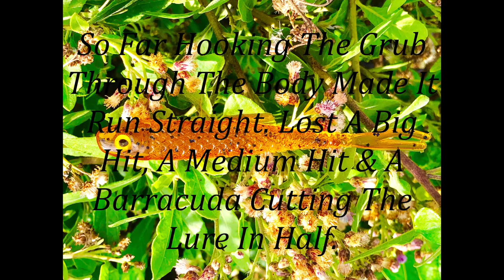Bluefin Jack STRIKES Herring Grub Lure! Was Released:)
Completely Hooked Lures New 4in "Herring" Grub!

Today i decided to try a new deserted cove to try out Landon Yamamoto's new grub lure The Herring. A new style of life-like soft plastic grubs for Completely Hooked Lures. In the first hour i had a hug hit followed by a medium hit, then watched a Barracuda cutting another Herring grub in half. Yup, the fish love them.

It was COLD & the first day in weeks that the sun came out. So i decided to stay and freeze my butt off wading out to the drop-off. After freezing in the water i went back to shore & bingo! A small hit, but a hit that held. My drag was to tight from my previous hit so i was lucky the hook didn't tear out. I did go out at night a week ago & caught a 5gal bucket full of fish, but my new headlamp red light wasn't strong enough to video so decided not to use that night's footage as the quality was very poor.

I tried using a sickle bait-holder hook but threading the hook through 1/4 of the 4in grub caused the grub to run straight (though the fish were hitting it). After texting My Yamamoto on what was going on he suggested hooking the front tip only. Bingo! The lure started zig-zagging and within minutes got a solid hook-up on a young Bluefin Trevally "Omilu". After taking a quick pic i released it back.

I ended up using up all my available Herring grubs. Only brought the new "Halloween" grubs, i stupidly left all the other colors at home with my Mutsu Circle Hooks. So i was forced to use the few new Herrings i had in my insulated cooler backpack & a few loose bait-holder hooks that i had for spin-fishing. But i was happy with the results. Found the optimum way of presenting the grubs & saw that the fish loved the reaction & color.

Shimano Twin Power SW B 5000 XG salwater spinning fishing reel, TP5000SWBXG

Daiwa Coastal Salt Pro CLSP1102MHFS 11' Spinning Rod

Breakaway BC1 Cannon Cast Aid

Neutral Elastic Headband Hair Ties Set of 6; 5/8" Wide (Sand, Espresso, White, Platinum, Charcoal and Black)

300pcs/box 6 Size Mixed Ball Bearing Barrel Swivel with Duo-lock Snaps Stainless Steel Fast Rolling Swivels Fishing Line Lure Connectors Test 22LB-66LB

LineDancer Fishing Lure Dancing Tool Device for Spinning Rods and Reels (3 Piece Set)

Seaguar Blue Label 25-Yards Fluorocarbon Leader (20-Pounds)

Rapala Pliers and Scissors Combo 6 1/2 Pliers/ Super LineScissors/ Sheath

KastKing SuperPower Braid Fishing Line, Low-Vis Gray, 50LB/0.40mm/(300M/327 Yds)

InvisaSwivel Offshore Variety Kit, Clear, Small (12pcs)

Gerber Suspension Multi-Plier [22-01471]

Apple iPhone 8 Plus 5.5", 256 GB, Fully Unlocked, Silver